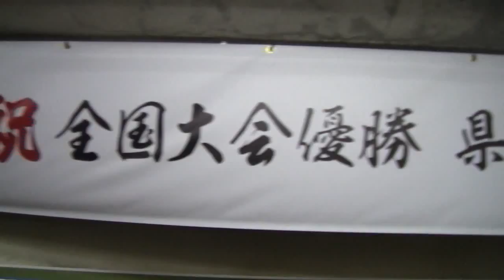ガールズ&パンツァーで盛り上がる大洗駅2013年7月[HD]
ガールズ&パンツァーで盛り上がる大洗駅2013年7月